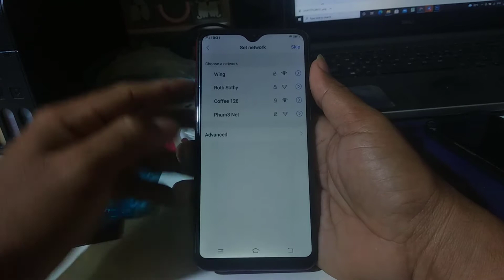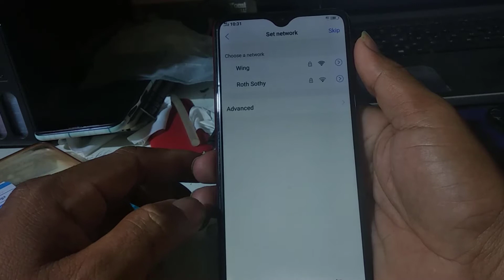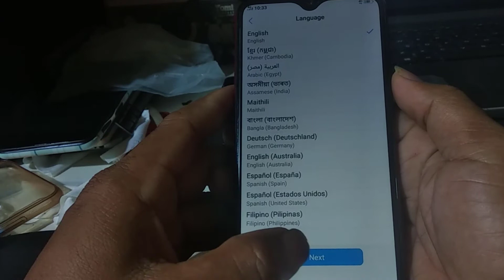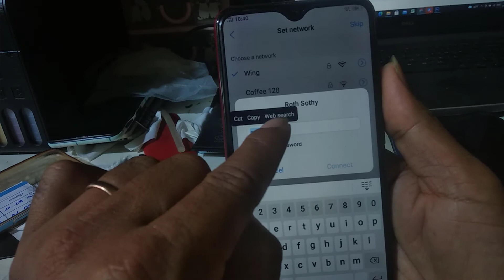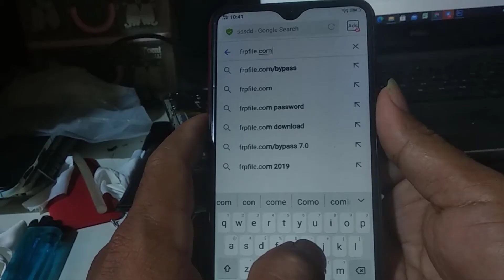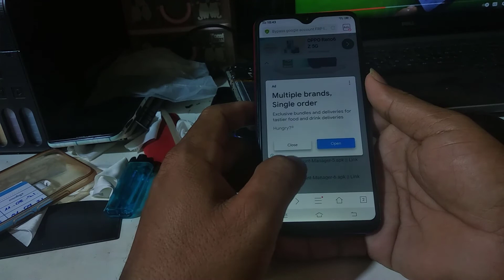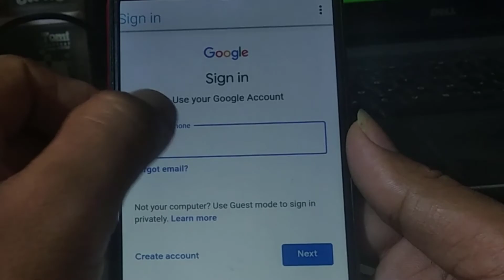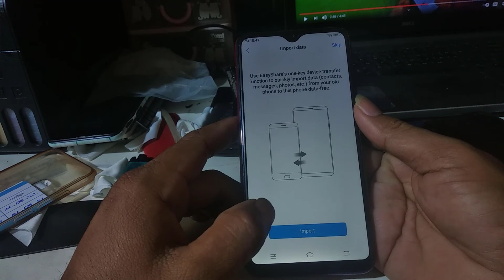Remove Google Account on Vivo | FRP Vivo | Unlocked FRP on Vivo y91, y91i, y91c 2020 2021